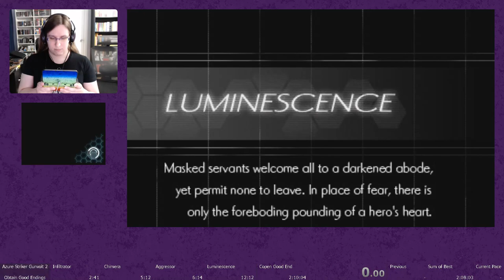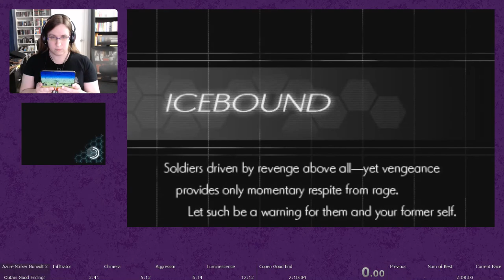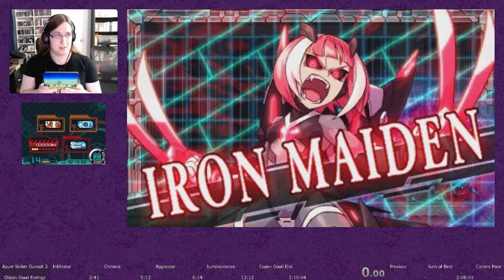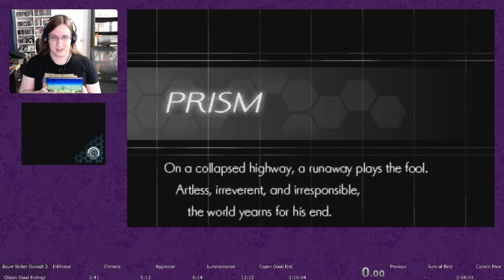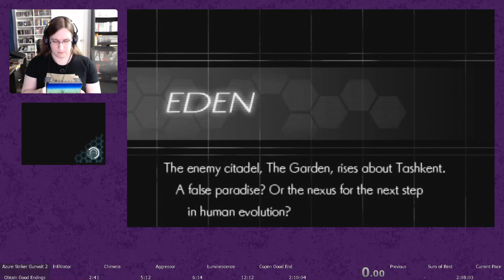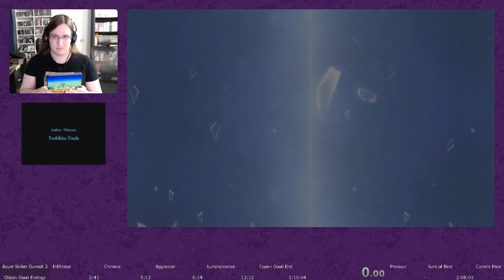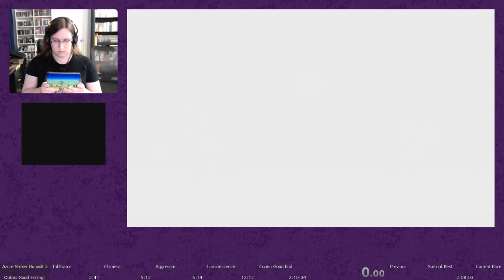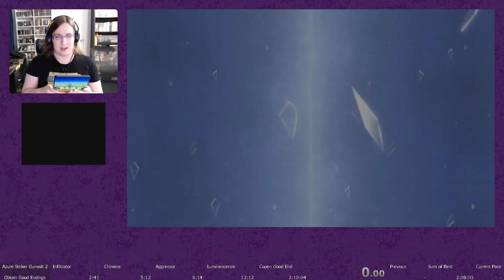Azure Striker Gunvolt 2 Good Endings Speedrun (2:10:59)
Unfortunately, OBS didn't properly capture my splits, even though they were running.
Not technically a PB, though best recorded PB I have so far.
This WAS a Gunvolt any% PB, though!  53:04